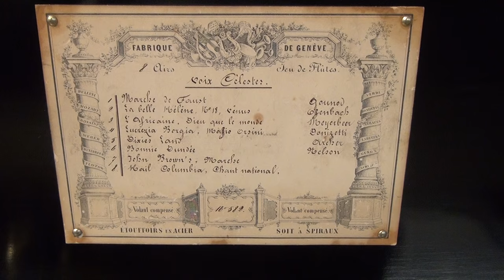Bremond: Full Orchestral Antique Music Box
This is a beautiful quality full orchestral antique music box made by Bremond in Geneva, Switzerland in c. 1865.
The movement features 7 saucers bells with bird strikers; a brass drum with 8 beaters; a castanet with 6 beaters; and a 15 note reed organ. Both the drum and the castanet can be silenced at will using the old-style twisting controls. The whole movement has been fully servied to put it in excellent condition, and it has a very fine pitch and sound.